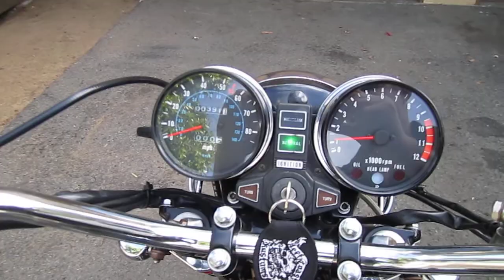1981 Kawasaki KZ 750 LTD For Sale! $3,500.00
1981 KZ750 LTD that is For Sale! $3500.00 OR make me your best offer!
Would trade for a Seadoo Boat.